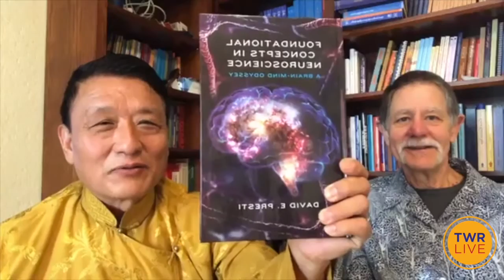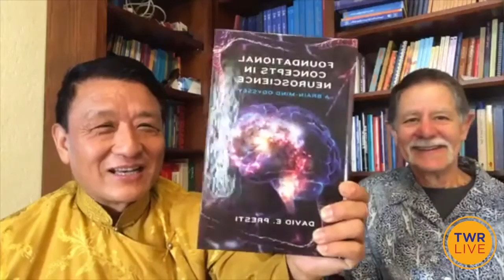TWR Live The Science of Meditating While Asleep with D. Presti